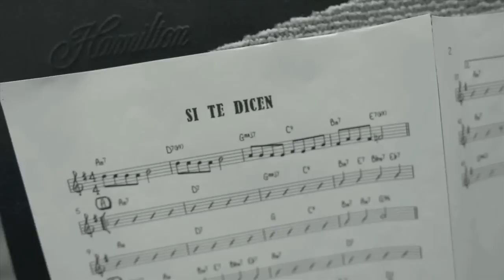Juan Pablo Díaz y Rafael José- "Si te dicen"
"Si te dicen"
(Orlando de la Rosa  © Peer Music/BMI)

Piano: Pedro Bermúdez
Bajo: Josué Deprat
Guitarra: Antonio Caraballo
Congas: Diego Centeno
Timbal y bongó: Manolito Rodríguez

Ingeniero de sonido y mezcla: Iván Belvis Navarro
Diseño de portada: Javier W. Vélez
Cámaras: Pedrito Muñiz y Eieri Osorio
Edición: Juan Pablo Díaz
Foto: Félix De Portu

Producción general: Juan Pablo Díaz